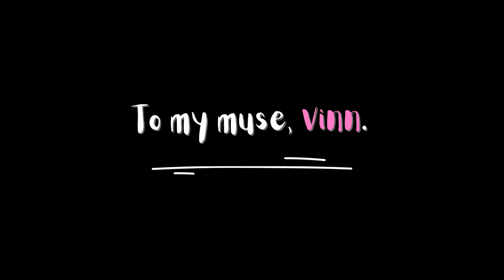Happy 2 Years 7 Months to my muse!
Happy monthsary babe!